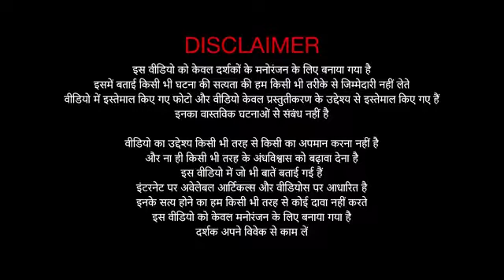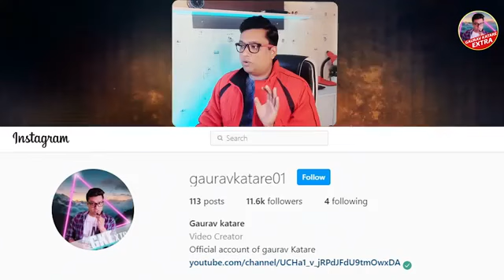दिल डहेलदेने वाला वीडियो भोट जेड/the real host CCTV camera ri....